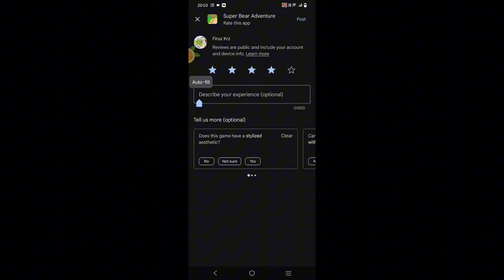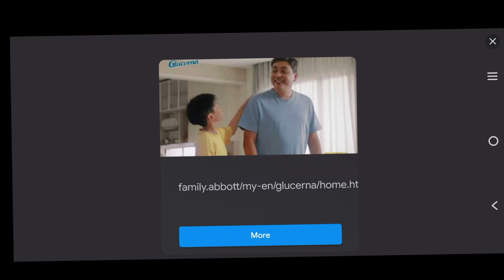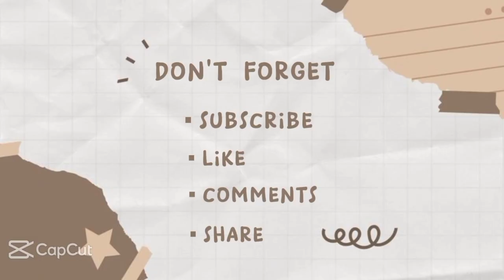play: game super baer we need to seve many baer